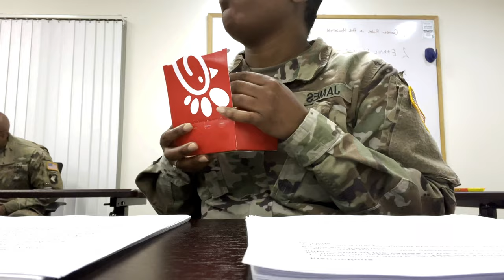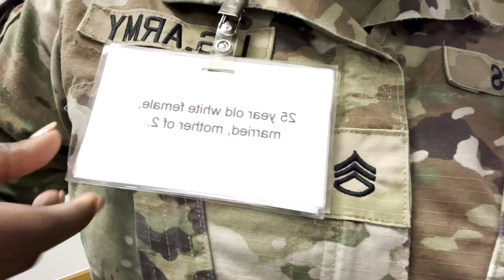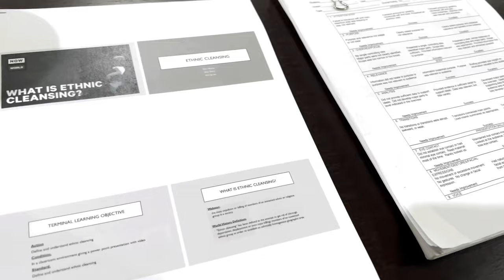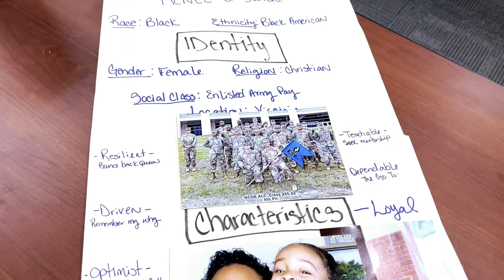Busy Army Mom VLOG. Day Date. Preparing for Drill Sergeant School. Screen Print Shop Tour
I leave for drill sergeant school in less than 6 weeks so I am packing as much life as I can in. This week we went on a day date and you know the mini me was in full action. We take our toddler just about everywhere with us. I also take you into our small business and give a semi tour. I still owe you a full day in the screen printing shop with.  Balancing life, passion and work is a task.

My Bad Money Habits Video.

Please let me know what type of content you would like to see on the channel.

Head over to the shop if you want to pick up one of Octavia Renee's tees